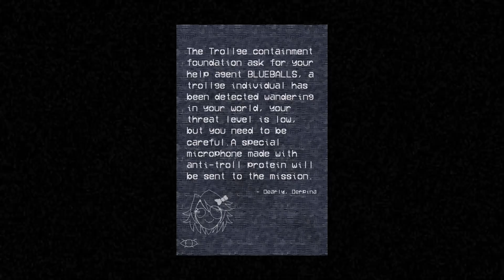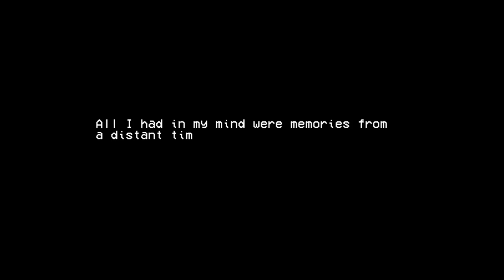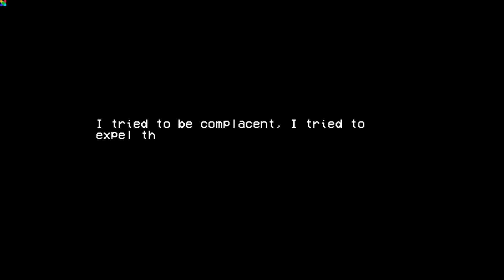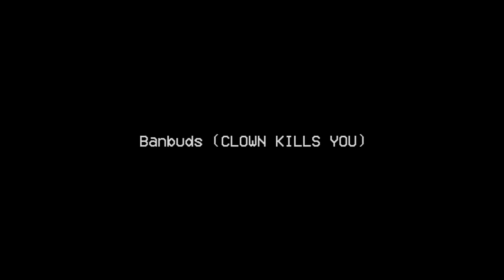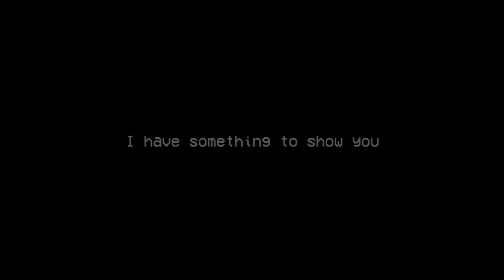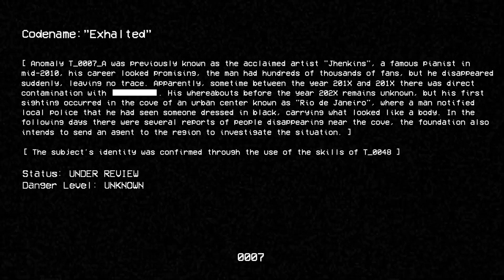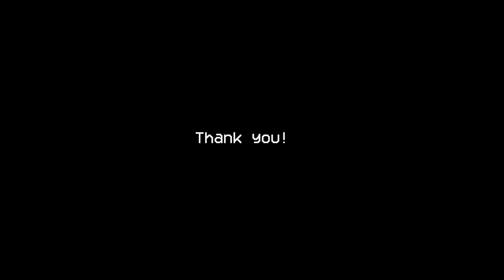Friday Night Funkin' - Perfect Combo - The Blueballs Incident Mod + Cutscenes & Extras [HARD]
Oh my GOD, this mod is so insanely underrated!! It deserved hundreds of thousands, if not millions of downloads! So much care and love put into it and it really shows! The presentation of the entire mod is insanely good, I absolutely loved all the effects and Trollge's voice. The art in it is such a joy to look at and enjoy, huge props to the creator,  @MaliciousBunny, for creating something so awesome! The songs themselves are incredibly well done as well, I still listen to them in the background! And of course, how could I forget about the lore, my god this is so well put together and there's so much world around all of it! I'd love to learn more about everything in this mod and I encourage everyone else to do so as well! Please, check out the creator's youtube channel, there's some other lore tidbits there and it's all incredibly interesting! And of course, check out the mod itself, it SERIOUSLY deserves more attention and it's definitely in the top 3 of my favorite mods. Hope you guys enjoy!

0:00 - Intro
0:52 - Sadness Cutscene
1:53 - Sadness
4:21 - Rage Cutscene
4:41 - Rage
6:30 - Incident Cutscene
6:57 - Incident
10:51 - Redemption
12:22 - Special Thanks
13:26 - The Files